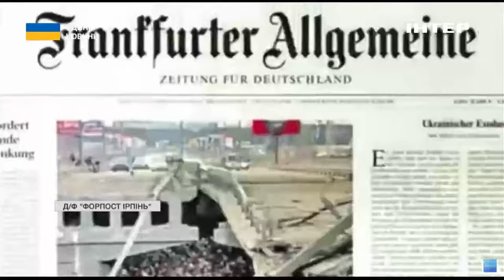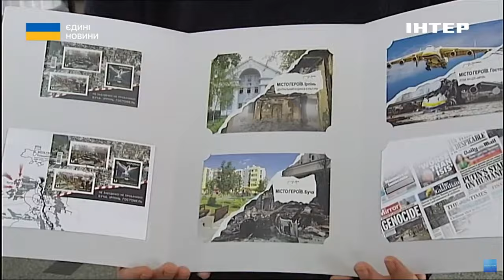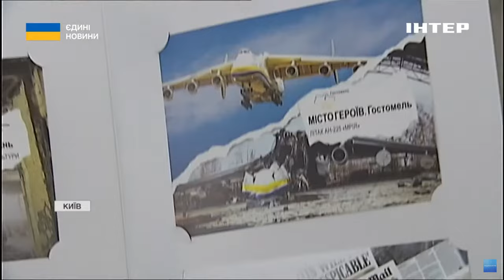Фільми, мурали, марки: які витвори мистецтва закарбували історію боїв за Ірпінь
Показати правду війни через мистецтво. Ірпінь - це одне з міст Київщини, що зазнало окупації. І привернуло увагу культурних діячів. Тож тепер фільми, мурали та марки - це символи повернення міста під український контроль. Які саме витвори мистецтва закарбували історію боїв за Ірпінь, дивіться у сюжеті.